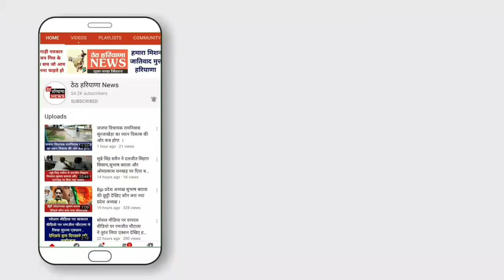जजपा विधायक देवेंद्र सिंह बबली से क्यों है टोहाना के लोग खफा ।